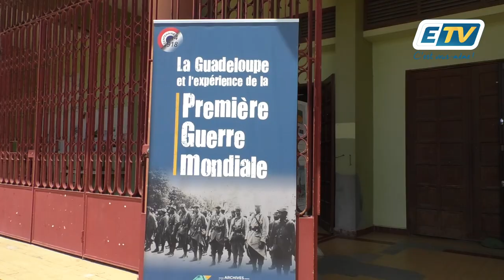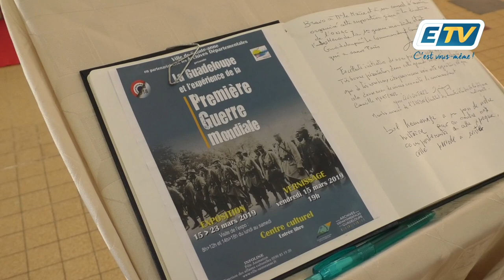Les Guadeloupéens dans la guerre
Exposition à Ste-Anne jusqu'a au 23 mars
Retrouvez toutes nos émissions et reportage en REPLAY sur :